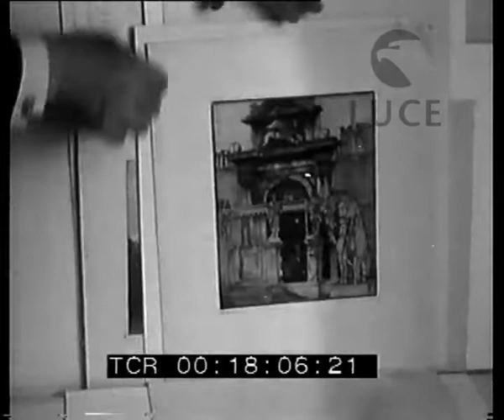A Roma la Mostra Calcografica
Descrizione sequenze:L'entrata del Palazzo della Stamperia ; l'allestimento della mostra all'interno ; particolari delle stampe ;